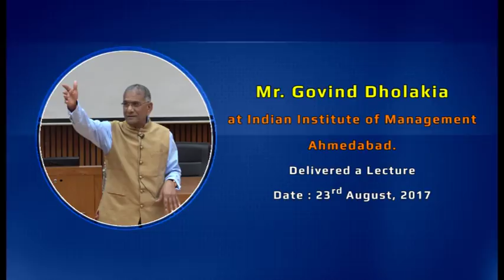Govind Dholakia shares 10 Life & Business Lessons to learn from an Entrepreneur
The wave of inspiration and rejuvenation flowed at one of India’s premier management institute-IIM-Ahmedabad when Govind Dholakia, Founder and Chairman of Shree Ramkrishna Exports Pvt. Ltd., Surat, shared his rich experience of entrepreneurship to the budding future entrepreneurs during the session on ‘Successful Entrepreneurship’ on 23rd August, 2017. Dholakia, one of the most successful diamond entrepreneurs of the state was invited by Prof. Biju Varkkey, distinguished professor of Human Resource Management, IIM-Ahmedabad.